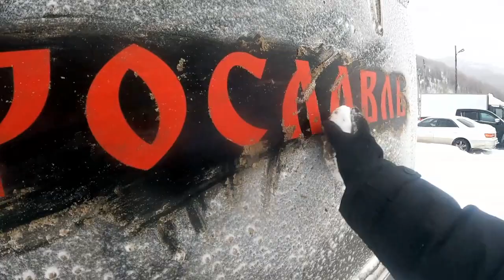Приисковый глазами чайника, как тут можно ездить на снегоходе? (часть 2)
Первый раз увидел столько снега, это просто взрыв мозга! незабываемые эмоции и впечатления!